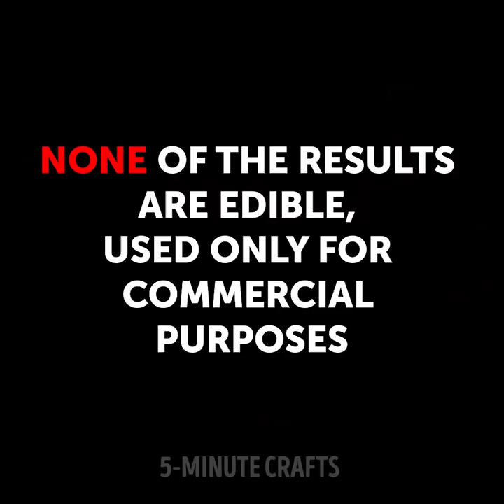HOW THE MOVIES ARE MADE || SFX Makeup Transformations, Actor Tricks, Food Advertising Tricks